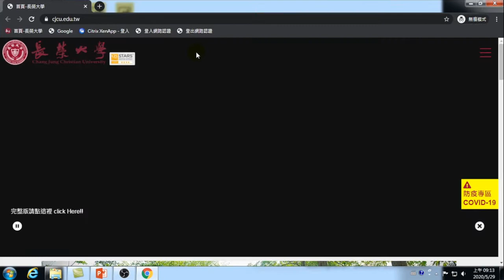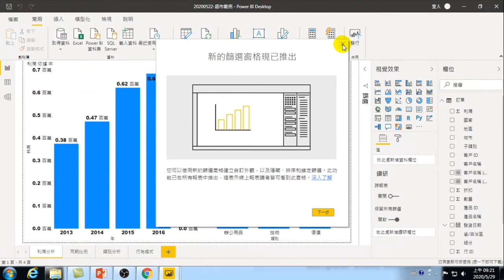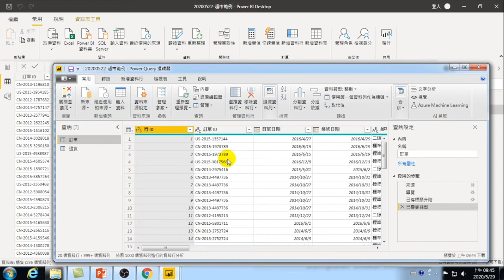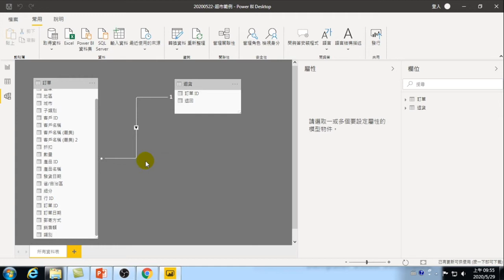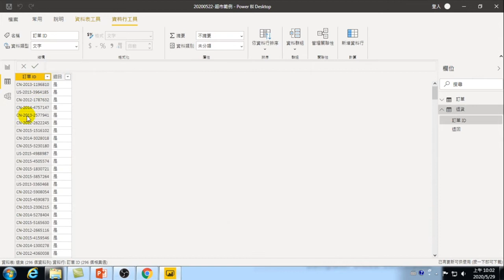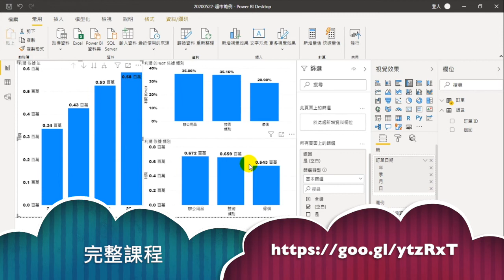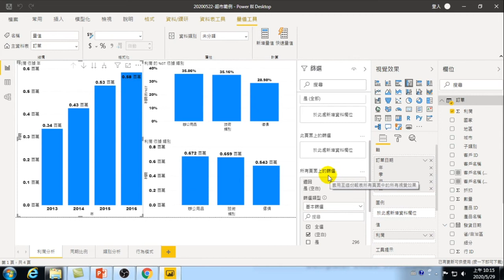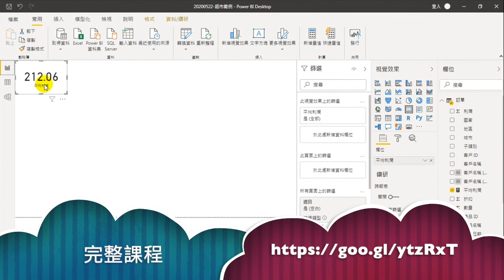大數據資料分析應用-05.關聯.DAX函數.智慧函數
01.認識大數據分析.環境介紹.如何分析.自動分析
02.認識Power BI.取得資料.資料清理.資料分析.自動分析
03.取得資料.連續型分析.同期比較.類別分析.散佈分析.趨勢分析
04.趨勢分析.關鍵影響因素.重新整理.地理分析.
05.瀑布圖.重新整理.跨檔案分析
06.關聯.Related.分群.預測
07.Related.分群.預測.
08.DAX.Power Query.發生率
09.Power Query.發生率
10.合併多資料表統計分析
11.修改資料類型.增加資料